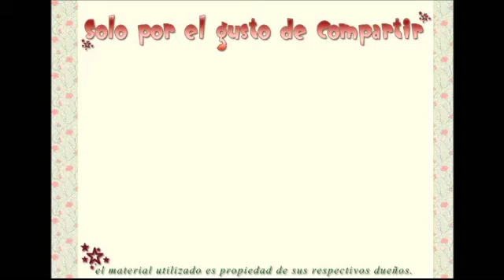LLAVEROS CON GEMA DE VIDRIO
Esta manualidad es fácil sencilla y entretenida, puedes decorarla con los accesorios que tanto deseas o la puedes dejar sencilla ... yo le agregue también un poco de canutillo, listón y unos colgantes que después hare un video de cómo los hice.